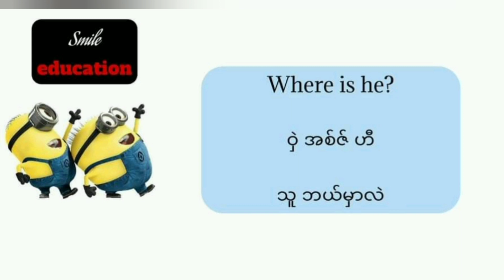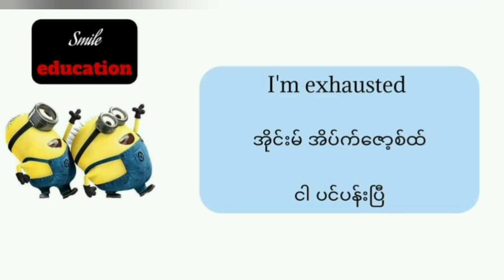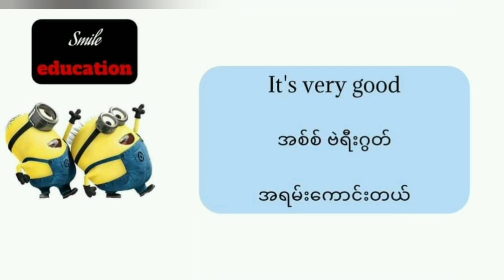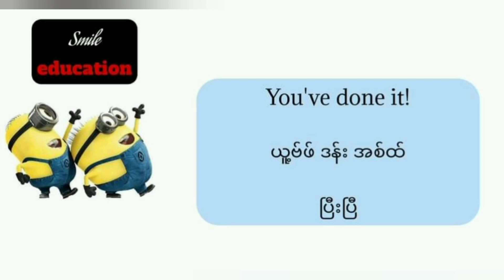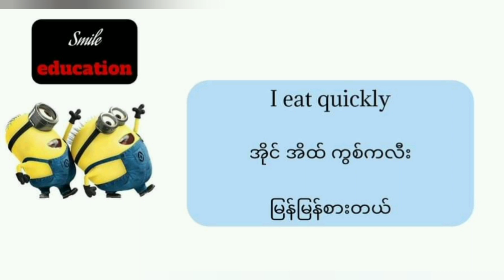Let's speak English English speaking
how to speak Engllish phrases